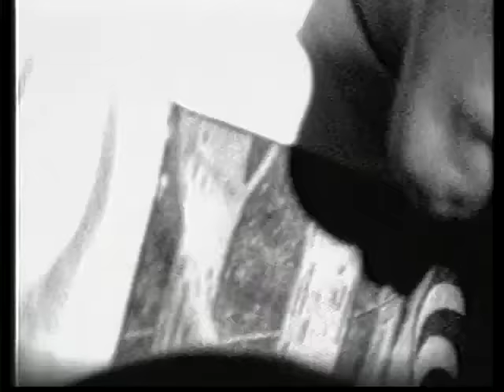Pato Fu - Meu Pai Meu Irmão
Álbum: Rotomusic de Liquidificapum
Ano: 1993
Direção: Rodolfo Magalhães

Meu Pai Meu Irmão
 (John Ulhoa)

Nunca estou suficientemente bão
Eu pelejo, eu pelejo com a força que eu tenho
Meu pai
E luto, e luto só com carne e com osso
Meu irmão
A luta que sei lutar
Meu pai meu irmão, meu pai meu irmão

Não tem jeito de entender a Terra como ela é
Ainda mais que eu sou bem maior que ela
Seu filho e seu irmão
Seria bão ser bão
Nisso de ficar quieto
De não dar na vista quando quebro
Os ossos dos dedos da minha mão
Quando soco as paredes